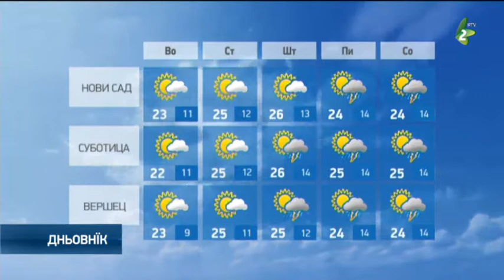хвиля 8.5.2018.-hvilja 8.5.2018.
Наютре будзе кус швижейше зоз длугшима слунечнима интервалами и дньовим розвойом похмареносци. У векшини местох будзе сухо, алє на сиверозаходу Войводини местами можлїви краткотирваци диждж. Ранша температура будзе од 9 по 12, а найвисша дньова од 22 по 24 ступнї.  На стреду на сиверу будзе слунечни периоди, а у других крайох пременлїва похмареносц, з часу на час зоз диджом и локалнима запорами зоз гирменьом. Концом дня диждж можлїви и на сиверу жеми. По конєц тижня будзе умерено цепло зоз слунечнима периодами и дньовим розвойом похмареносци. Будзе условия за краткотирваци диждж або локални запори зоз гирменьом.